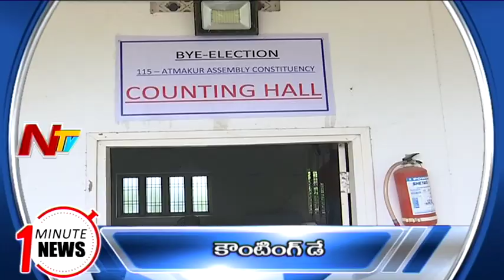One Minute News | News Headlines | Top Headlines | 26-06-2022 | Ntv